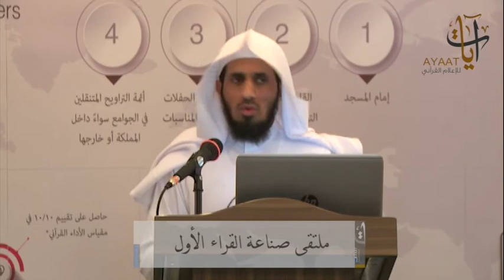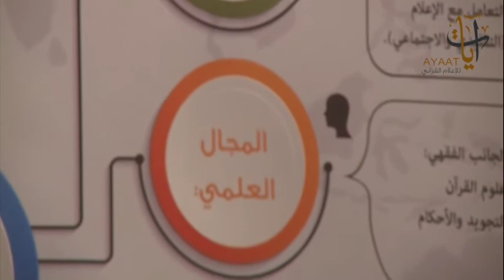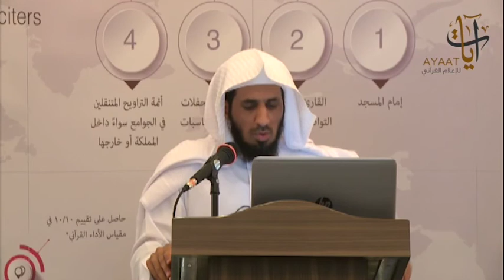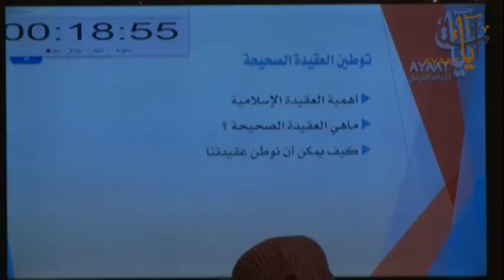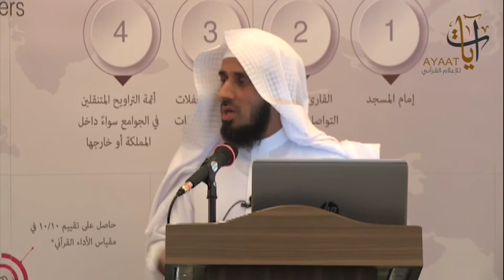" ايمانيات القراء " الشيخ ماجد الزامل دورة صناعة القراء في الرياض